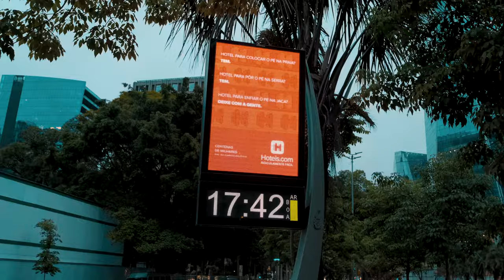Walking in Av. Faria Lima After Rain | São Paulo | 4K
Faria Lima Avenue (Known for the skyscrapers - banks - Investment funds). Faria Lima is an avenue in the city of São Paulo that is an important commercial and financial center that rivals the downtown, Berrini Ave and Paulista Ave areas.
The avenue has recently started to be perceived as some sort of "Brazilian "Wall Street" due to the many financial institutions headquartered there or on adjacent streets. Examples include BTG Pactual, Itaú BBA (two of Brazilian biggest investment banks), Goldman Sachs, Credit Suisse, Morgan Staley, Bank of America Merrill Lynch, JPMorgan Chase, UBS and many others.
Faria Lima Ave was built in the late 1960s, by São Paulo's then mayor Brevet Brigadier José Vicente Faria Lima, it would receive his name two years later, after his death. By 1970, the construction of several high-rise commercial buildings was started, tearing through the middle of the large residential area that had been there before. The large skyscrapers that started to rise around the area prompted it to be called the "Second Paulista." In the 1990s, Faria Lima Ave was extended in both directions, to the north and to the south. The project was controversial because many citizens were displaced, but it was carried out anyway and opened in the late 1990s. Nowadays Faria Lima Ave has a long cycle path on its medium allowing people to ride along its entire extension, has shopping centers, but what impress their visitors most are the magnitude of the skyscrapers.

Avenida Faria Lima (conhecida pelos arranha-céus - bancos - fundos de investimento). A Faria Lima é uma avenida da cidade de São Paulo que é um importante centro comercial e financeiro que rivaliza com o Centro, Av. Berrini e Av. Paulista.
Recentemente, a avenida passou a ser percebida como uma espécie de "Wall Street" brasileira devido às inúmeras instituições financeiras sediadas ali ou em ruas adjacentes. Exemplos incluem BTG Pactual, Itaú BBA (dois dos maiores bancos de investimento brasileiros), Goldman Sachs, Credit Suisse, Morgan Staley, Bank of America Merrill Lynch, JPMorgan Chase, UBS e muitos outros.
A Avenida Faria Lima foi construída no final dos anos 1960, pelo então prefeito de São Paulo Brevet Brigadeiro José Vicente Faria Lima, e receberia seu nome dois anos depois, após sua morte. Em 1970, foi iniciada a construção de vários arranha-céus comerciais, rasgando o meio da grande área residencial que existia antes. Os grandes arranha-céus que começaram a surgir ao redor da área fizeram com que fosse chamada de “Segunda Paulista”. Na década de 1990, a Avenida Faria Lima foi ampliada nos dois sentidos, ao norte e ao sul. O projeto foi polêmico porque muitos cidadãos foram deslocados, mas foi executado mesmo assim e foi inaugurado no final da década de 1990. Hoje a Avenida Faria Lima possui uma longa ciclovia em seu meio permitindo pedalar em toda sua extensão, possui shopping centers, mas o que impressiona mais os visitantes são a magnitude dos arranha-céus.

Just Feel the View! :)

It is a big help in the process of filming, editing, and uploading the next video :)